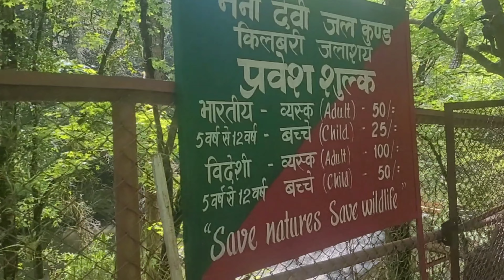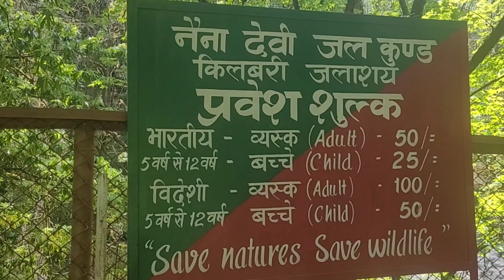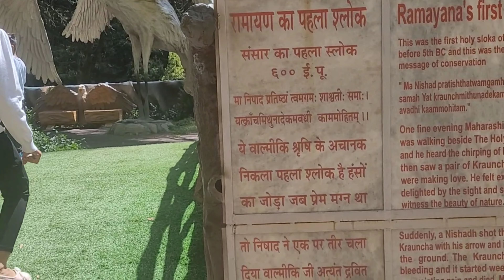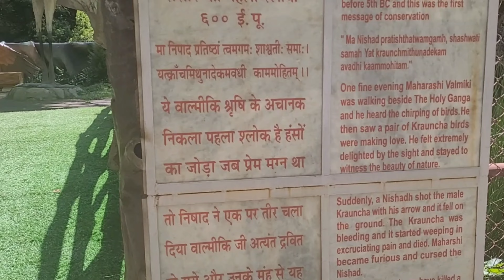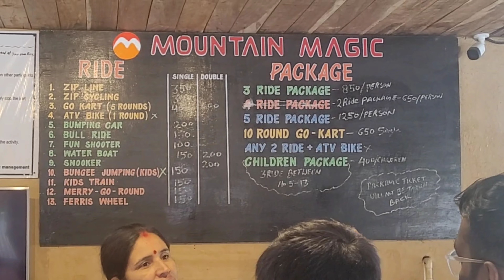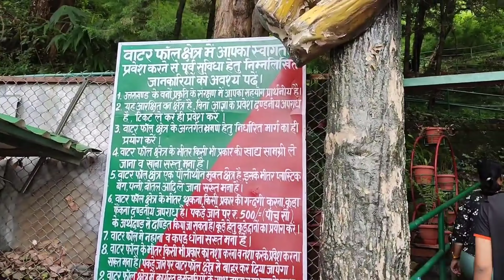नैनीताल की सबसे खूबसूरत जगहों को देखने के लिए तैयार हो जाएं। Secret places in nainital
नैनीताल की सबसे खूबसूरत जगहों को देखने के लिए तैयार हो जाएं।

नैनीताल भारत के उत्तराखण्ड राज्य के नैनीताल ज़िले में स्थित एक नगर और महत्वपूर्ण पर्यटक स्थल है। यह ज़िले का मुख्यालय भी है। कुमाऊँ क्षेत्र में नैनीताल का विशेष महत्व है। यह 'छखाता' परगने में आता है। 'छखाता' नाम 'षष्टिखात' से बना है। 'षष्टिखात' का तात्पर्य साठ तालों से है। इस अंचल में पहले साठ मनोरम ताल थे। इसीलिए इस क्षेत्र को 'षष्टिखात' कहा जाता था। आज इस अंचल को 'छखाता' नाम से अधिक जाना जाता है। इसे भारत का लेक डिस्ट्रिक्ट कहा जाता है, क्योंकि यह पूरी जगह झीलों से घिरी हुई है। 'नैनी' शब्द का अर्थ है आँखें और 'ताल' का अर्थ है झील। बर्फ़ से ढ़के पहाड़ों के बीच बसा यह स्‍थान झीलों से घिरा हुआ है। इनमें से सबसे प्रमुख झील नैनी झील है जिसके नाम पर इस जगह का नाम नैनीताल पड़ा है। लंबाई– 1500 मीटर, चौड़ाई –510मीटर, गहराई –10से 156मीटर
pangot

Musician:David Godfrey

Instagram.com/anvi_vlog/

pangot uttarakhand
a
pangot nainital camping
Q jungle lore birding lodge pangot
nest cottages pangot
chirpingi birdz resort
pinewood cottage pangot
pangot waterfall
acron cottage pangot
pangot bird sanctuary
aranya virasat pangot
pangot nainital snowfall
pangot snowfall
janardan resort pangot nainital
nature drops pangot nainital
roval cliff

pangot uttarakhand
pinewood cottage pangot
pangot waterfall
acron cottage pangot
pangot bird sanctuary
aranya virasat pangot
pangot nainital snowfall
pangot snowfall
royal cliff pangot
pangot uttarakhand
kumaoni karavan pangot
uttarakhand
pangot nainital uttarakhand
operty in pangot uttarakhand